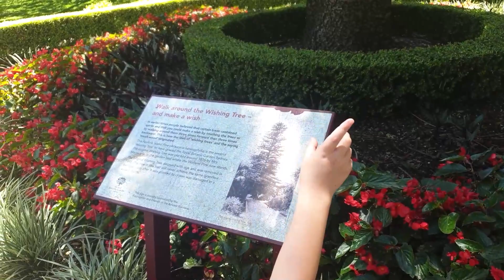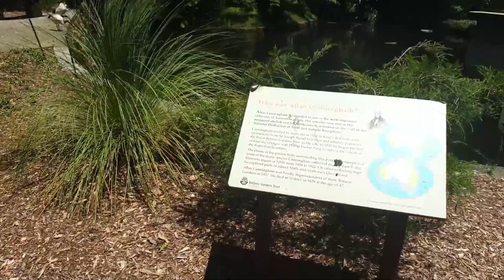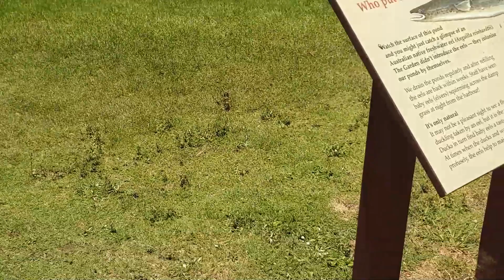Vlog- cu mine prin Sydney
Azi va prezint locurile mele preferate din Sydney, o zi superba de vara, va arat Hyde Park, Catedrala St's Mary, Gradina Botanica, Opera House dar si renumitul Pod unde la fiecare sfarsit de an cele mai spectaculose focuri de artificii sunt vazute de milioane de oameni. Hai la plimbare cu noi.